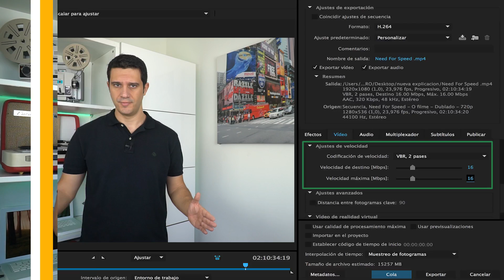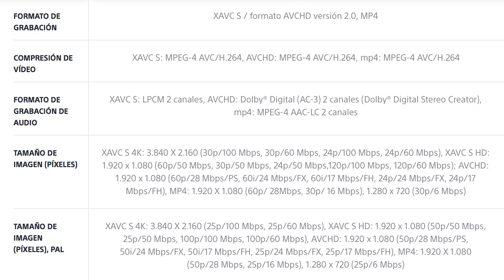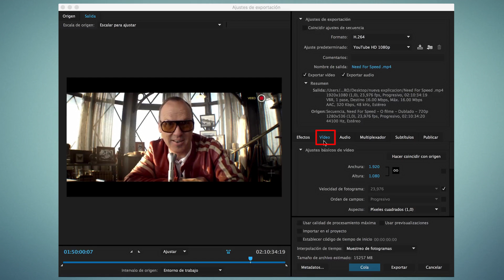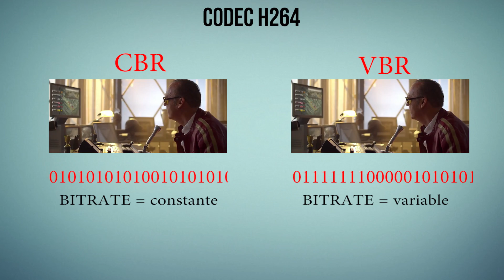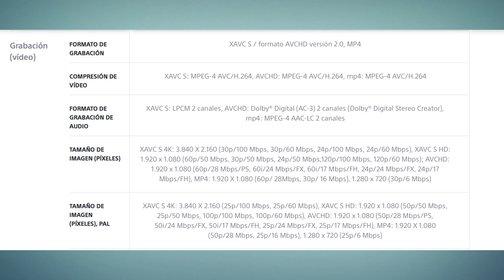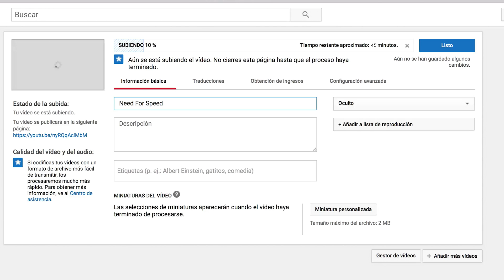Bitrate de un Video - Cómo exportar con más calidad- ⭐️⭐️⭐️⭐️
► Has exportado un video y al subirlo a una red social ha perdido calidad. Aprende a usar el bitrate en los ajustes de exportación de Adobe Premiere.

00:00 - Introducción.
01:44 - Ventana Ajustes de Exportación - Pestaña Vídeo.
02:15 - Ajustes de velocidad del Codec.
02:36 - Ejemplos Tasas de Bits -Bitrate.
02:55 - Codificación CBR y VBR.
03:16 - Diferencias entre CBR y VBR.
03:50 - Ajustes en Adobe Premiere.
04:48 - Ajustes según destino del vídeo -YouTube.
05:40 - Despedida.

Casi todos los programas de edición tienen entre sus ajustes de exportación la posibilidad de configurar la velocidad de bits (bitrate).

En este video utilizaré el programa Adobe Premiere Pro como ejemplo.

🔸▬ SOBRE EDÍTALO PRO  ▬▬▬▬▬▬▬▬▬▬▬▬▬▬▬▬▬▬▬▬▬▬▬▬▬▬▬▬▬▬▬▬▬

► En Edítalo Pro encontrarás tutoriales relacionados con la edición de video explicados de una manera sencilla para que el aprendizaje sea fácil y ameno.

Sony Alpha 7III
Monitor Feelworld F6 Plus
Microfono Rode NT-USB
Grabadora Tascam DR-05V2
Focos Softbox Kit
Trípode Cullmann Primax 380
SanDisk Extreme 64GB SDXC
LED Tiras de Luces RGB 5M